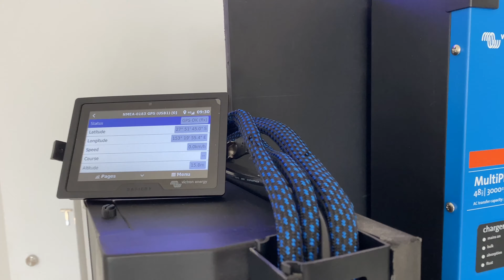4G & GPS Connection for Support & Share your top spots with friends!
Imagine the inconvenience of spending thousands on a complete power system only to be told components have to be sent to HO for a firmware upgrade. That is not the case with Safiery. Our systems can be connected 24/7 with Internet availability for complete online support. We can do firmware upgrades, reconfiguration and look at 6 months of history. All in the background while you enjoy yourself. We can support customers Australia wide. You get to see exactly the same data in the palm of your hand. We have now added GPS so you can make a quick screen shot and send the exact location of the best camping spots to friends. There is no other that can connect to your system like Safiery….